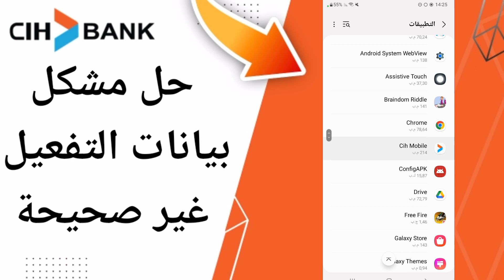كيفية طريقة حل مشكل بيانات التفعيل غير صحيحة على تطبيق السياش بنك على الهاتف CIH Mobile